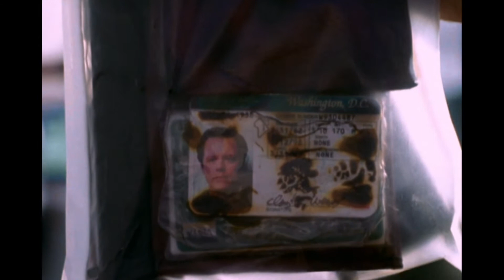The search for Webb JAG season 4 episode 14 "Webb of Lies" part 1